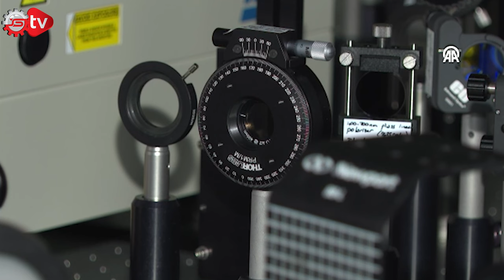Savunma Sanayinin Geleceği TARLA'DA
Türk Hızlandırıcı ve Işınım Laboratuvarı TARLA'da üretilen Türkiye'nin ilk "parçacık hızlandırıcısı x ışını demet hattı-TXPES" bu yıl Ürdün'e ihraç edilerek bilim insanlarının çalışmalarında kullanılacak.